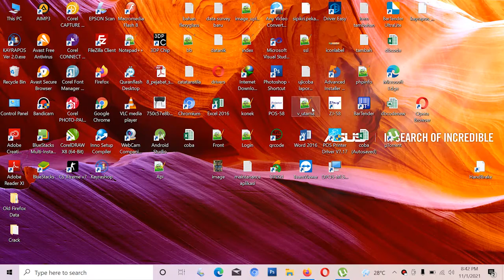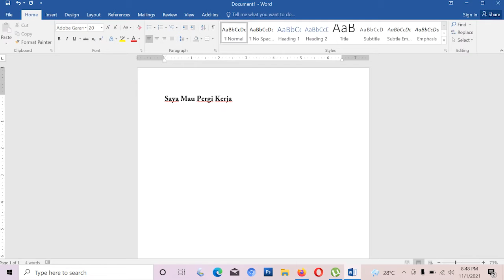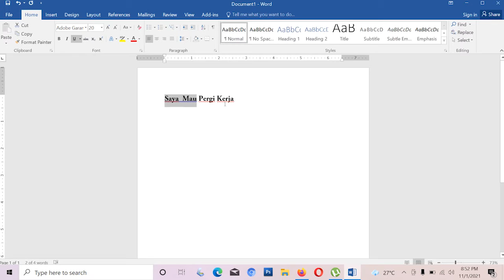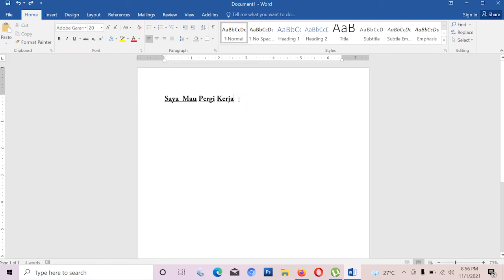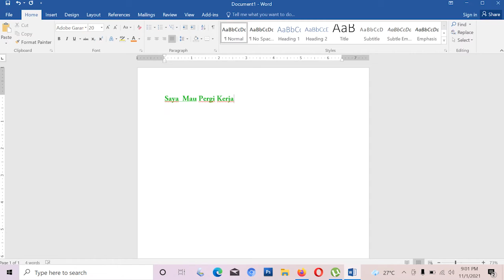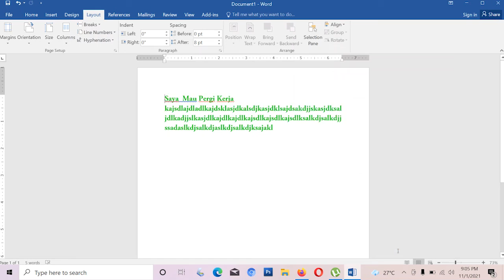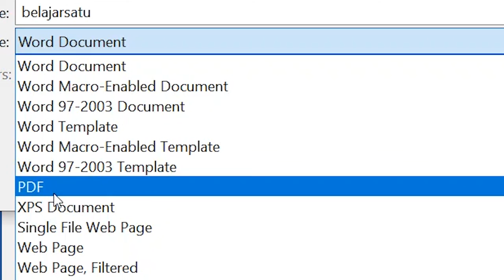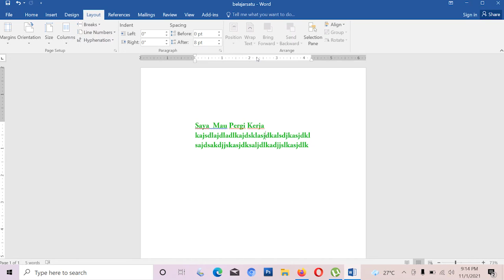Tutorial Pengenalan Dasar Microsoft Word 2016 - Part 1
@sangpencerah - Tutorial Pengenalan Dasar Microsoft Word  2016 part 1
Bagi Teman-teman yang baru Belajar Microsoft Word 2016, dengan video
tutorial dari sangpencerah ini mudah2an membantu dalam belajar penggunaan aplikasi microsoft word 2016.

Sekian. Salam Sangpencerah.